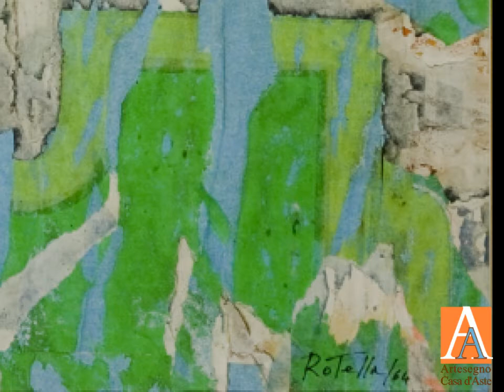Presentazione della 24a Asta d'Arte Contemporanea Internazionale - Video 1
Alcune opere che proponiamo nella 24a Asta d'Arte Contemporanea Internazionale di sabato 16 e sabato 23 giugno 2012 alle ore 16.30. In questo video, presentiamo opere di Pierpaolo Calzolari, Valerio Adami, Luigi Ontani, Mimmo Rotella. L'asta è visibile nel nostro sito dove è possibile avere ulteriori informazioni edl eventualmente compiere offerte online.